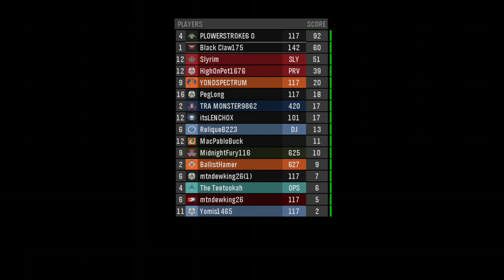Hogging all the Kills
A halomcc custom game of driveordie. The Gausshog is an absolute beast in this game mode